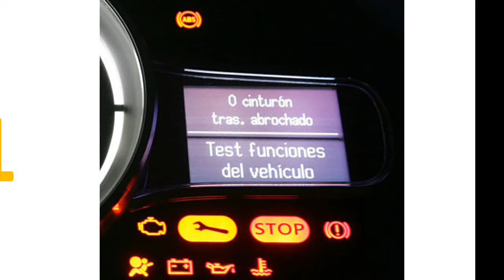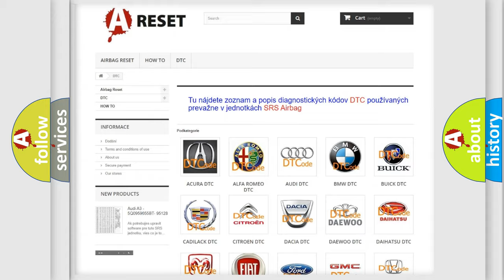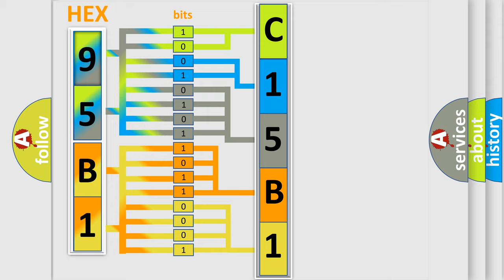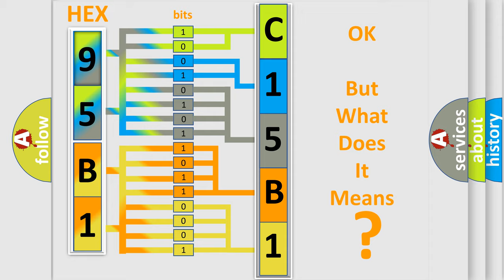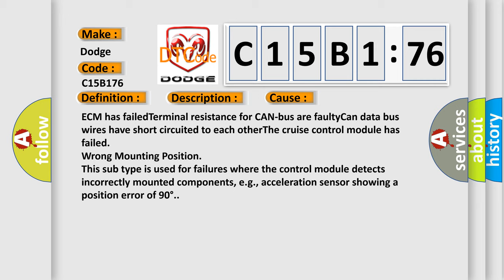DTC Dodge C15B1-76 Short Explanation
Contents:
0:21 Basic DTC analysis according to OBD2 protocol standard.
1:48 Insight into programming
2:58 A diagnostically understandable description of the Diagnostic Trouble Code
3:05 Basic error definition

Make:
Dodge
Code:
C15B1 76
Definition:
Invalid Data Received From Cruise Control Module
Description:
Key on,and the ECM detected that it is getting invalid data from the Cruise Control Module during its initial startup.The Engine Control Module (ECM) communicates with all databus-capable control modules via a CAN databus.These databus-capable control
Cause: